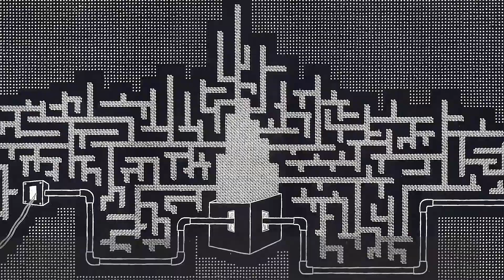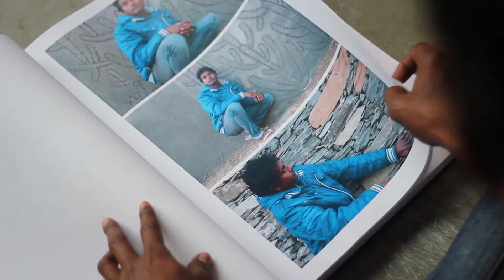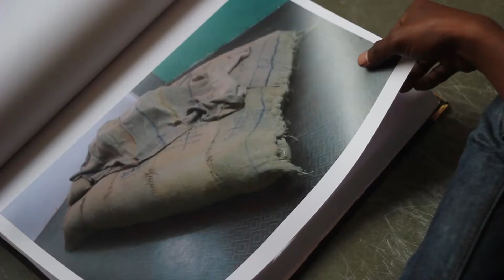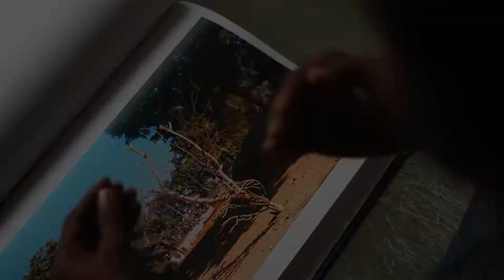Artist Films: Maripelly Praveen Gowd for INLAKS Shivdasani Foundation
Directed by Vaibhav Raj Shah